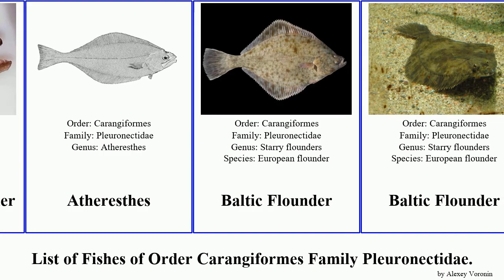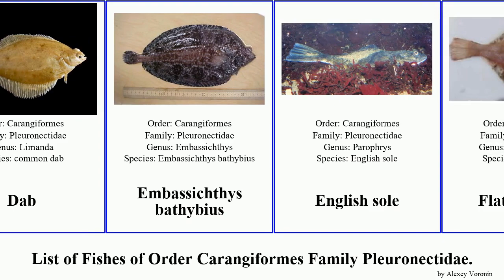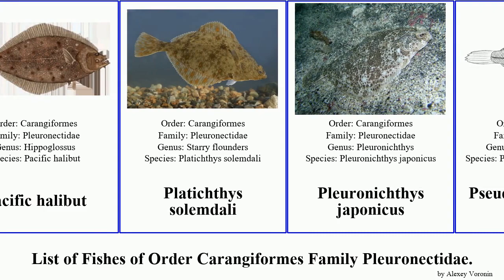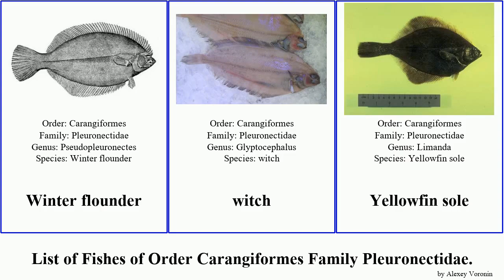List of Fishes of Order Carangiformes Family Pleuronectidae. flounder sole halibut rock smooth dab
Alaska plaice
American smooth flounder
Arrowtooth flounder
Atheresthes
Baltic Flounder
Baltic Flounder
Barfin flounder
Bering flounder
Blackfin flounder
C-O sole
Christmas Flounder
Cleisthenes pinetorum
Curlfin sole
Curlfin sole
Dab
Embassichthys bathybius
English sole
Flathead sole
Fluke
Glyptocephalus
Greenland halibut
Halibut
Hippoglossoides
Hippoglossoidinae
Hippoglossus
Kamchatka flounder
Kareius bicoloratus
lemon sole
long rough dab
Longhead dab
Marbled flounder
Microstomus pacificus
Pacific halibut
Platichthys solemdali
Pleuronichthys japonicus
Pseudopleuronectes obscurus
Rex sole
Rhombosoleinae
Ridged-eye flounder
Rikuzen flounder
rock sole
Roughscale sole
Slender Sole
Slime flounder
Speckled flounder
Spotted halibut
Spotted turbot
Starry Flounder
Willowy flounder
Winter flounder
witch
Yellowfin sole
Yellowtail flounder